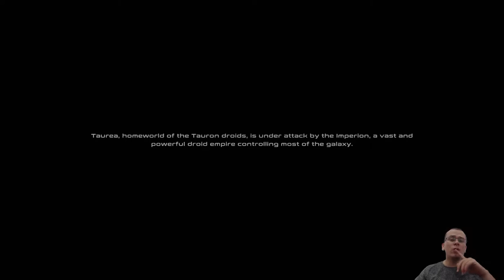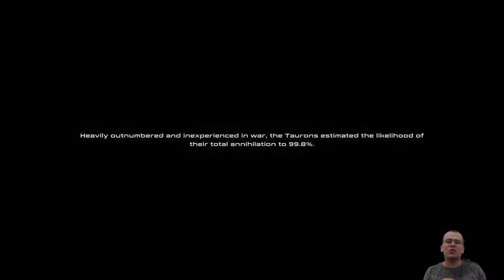SCI-FI TOWER DEFENSE | Taur #01 - Gameplay PT BR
⚡ Neste você faz a série iremos jogar Taur. Neste vídeo, apresentarei os primeiros minutos do jogo, as principais mecânicas e como combater os invasores!